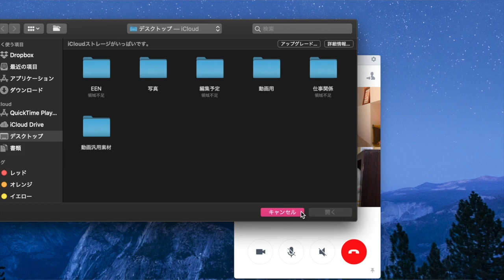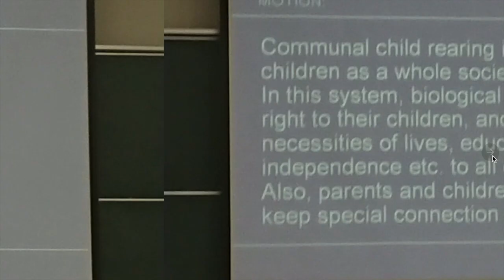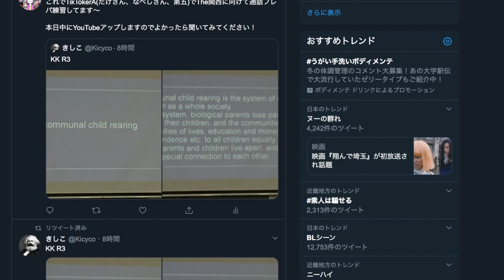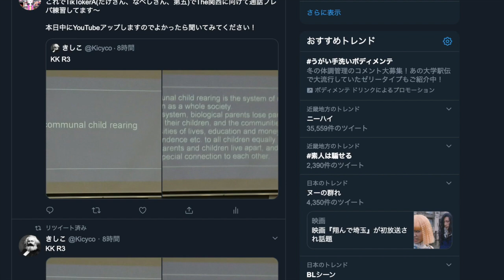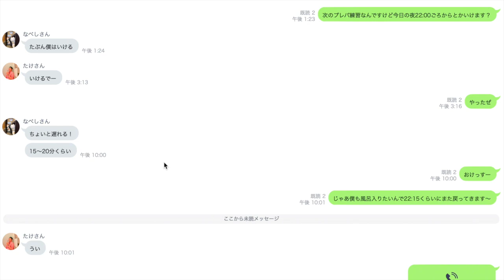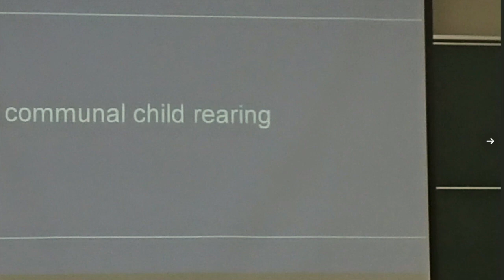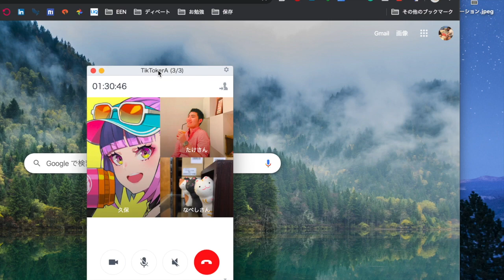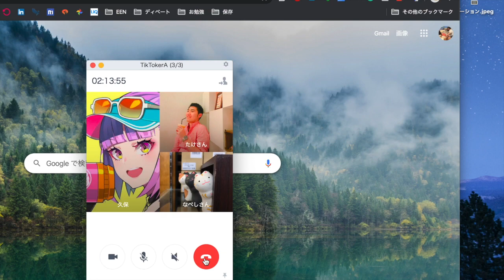【No.13】カルアップ第五のオールナイトニッポン【おやすみパーラメンタリディベートってなんだよ!?】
Motion: THW supports communual child rearing.

Info; Communual child rearing is the system of raising children as a whole society. In this system, biological parents lose parental right to their children, and the communities give necessities of lives, education and money for independence etc. to all children equally. Also, parents and children live apart, and don't keep special connection to each other.